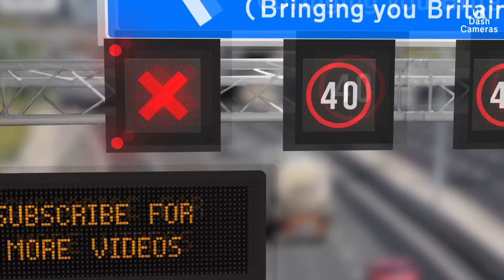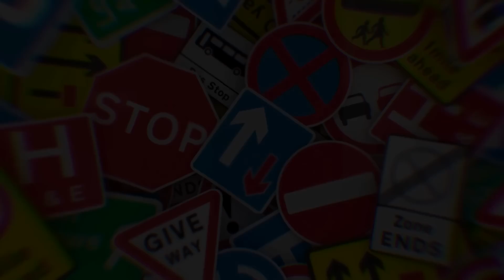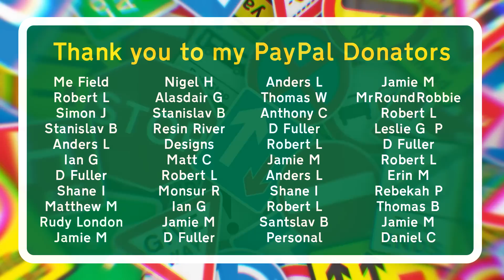UK Dash Cameras - Compilation 17 - 2020 Bad Drivers, Crashes + Close Calls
If your clip(s) is/are too large to send via email, check out this form:

Channel dedicated to Grandad, 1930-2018